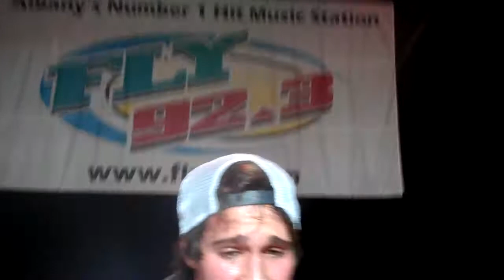Nothing Even Matters Big Time Rush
Fly 92.3 Summer Jam at SPAC 6.4.11